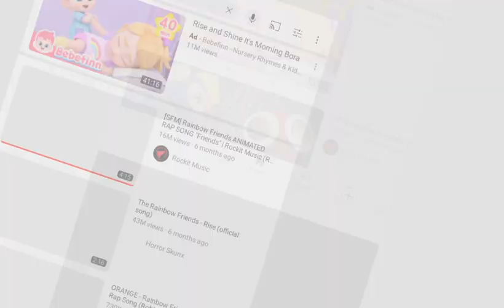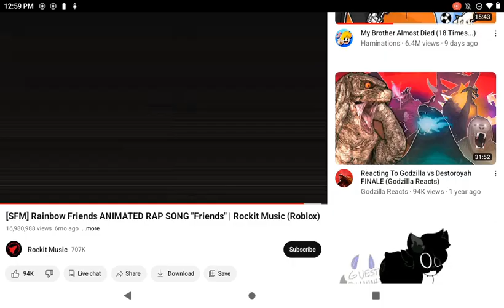sing along to rainbow friends rap song